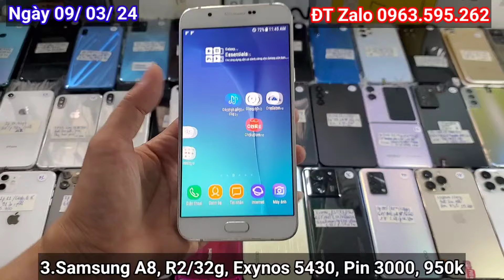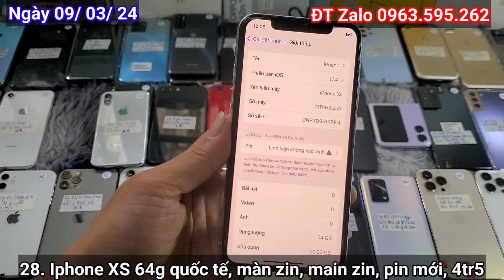Ngày 09/03/24 Điện Thoại Giá Rẻ Bình Dương, Thanh Lý Điện Thoại Cầm Đồ LH 0963.595.262 TT1985 Review